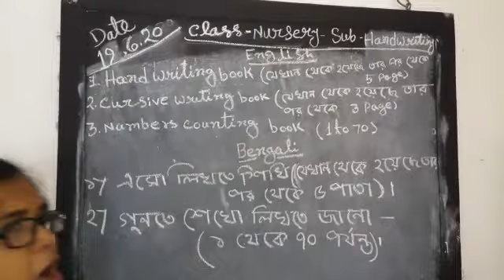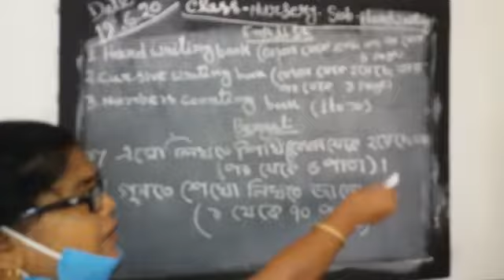NURSERY- H W - 20. 06. 2020/Madhabi Chatterjee & Suparna Das